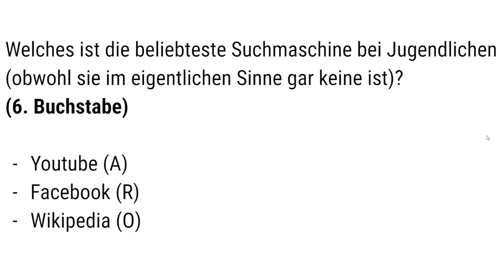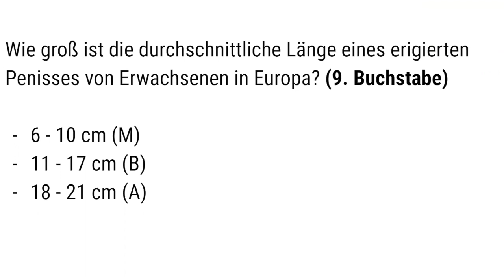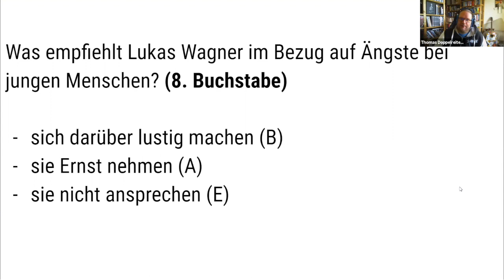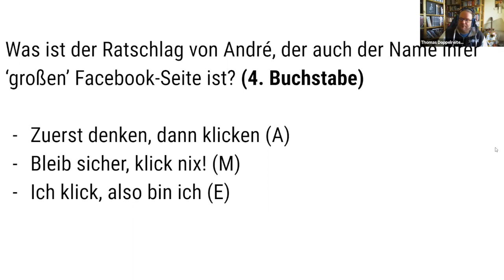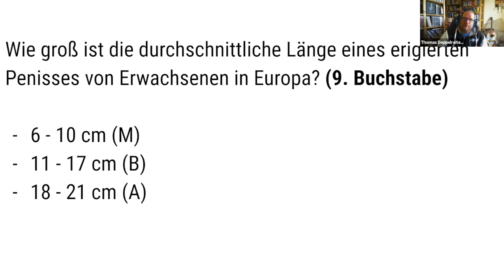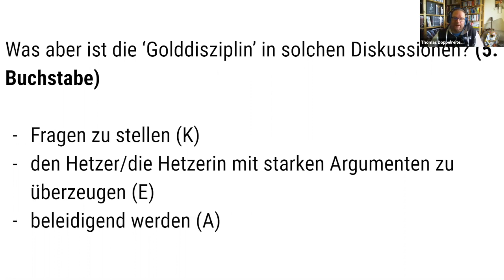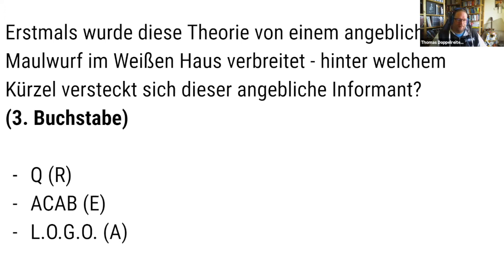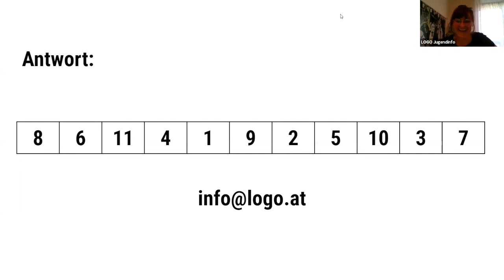LOGO-Weiterbildung: Wiederholung! Setzen!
Wir blicken zurück auf die Online-Weiterbildungen von LOGO im Sommer! Von A wie „Alles Fake???“ bis Z wie „Zivilcourage“ – bei insgesamt 24 Terminen folgte ein Highlight dem anderen. Zu zehn Themen aus MAIterbildung, JUNterricht und JULung gibt es heute noch einmal eine kompakte Zusammenfassung mit den wichtigsten Inhalten – verknüpft mit einem kleinen, feinen Quiz, bei dem man mit ein bisschen Glück sogar etwas gewinnen kann. Wir wünschen viel Spaß und schon jetzt viel Glück!